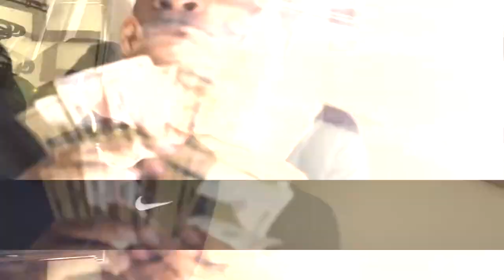Situation Supa "Got It On Me" Official Video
Situation Supa (Official Video) [Shot By SMH FILMZ]

Download "Got It On Me" Hosted by DJ Tony Tone & DJ Sean Blaze here on Spinrilla: